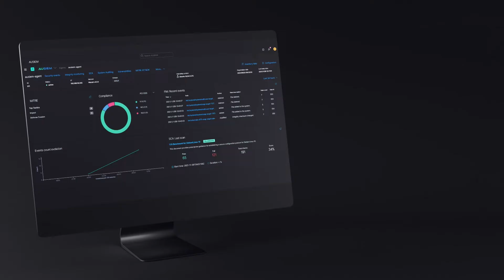AUSIEM - Software Promo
Made a software promo video for a research lab.